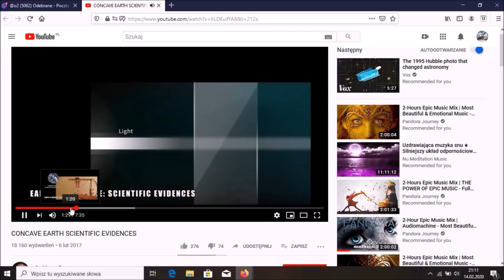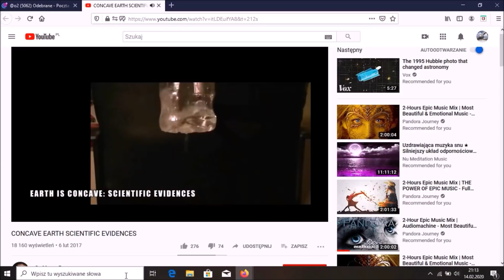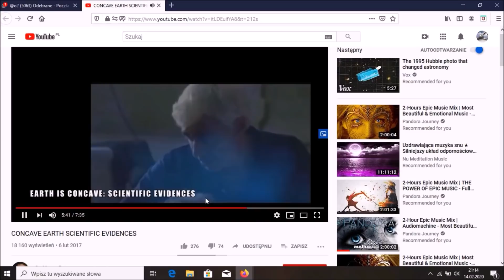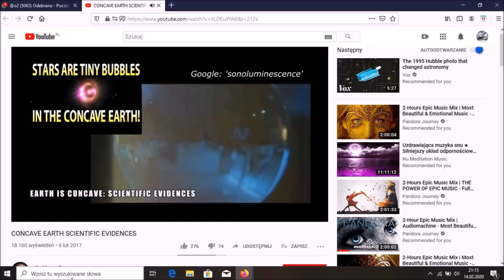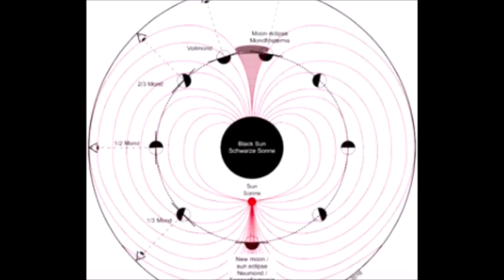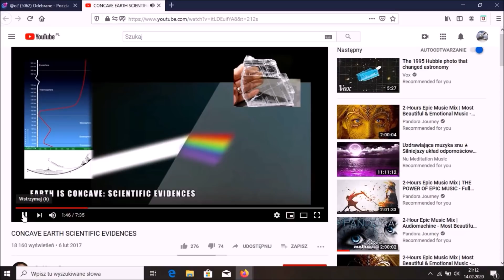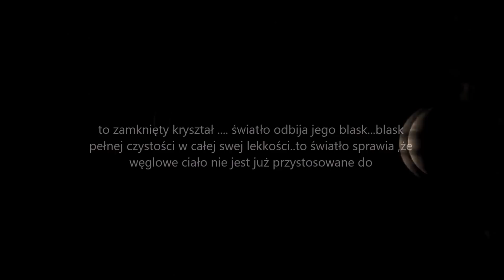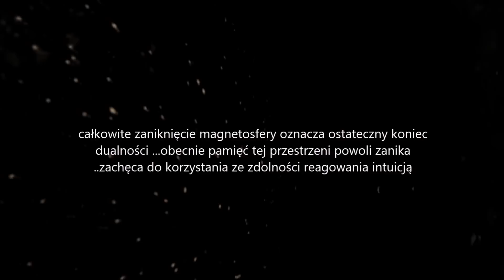Ujawnienie kształtu ziemi w pełni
Film przeznaczony do celów edukacyjnych i poznawczych. NIEBOCENTRYZM

Muzyka: WHO WILL REMEBER ME BY TWELVE TITANS MUSIC